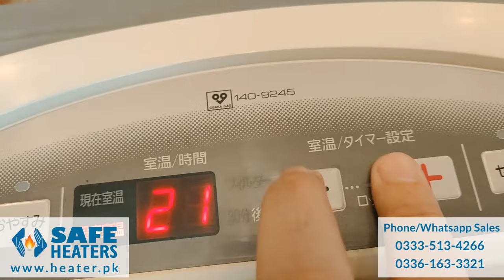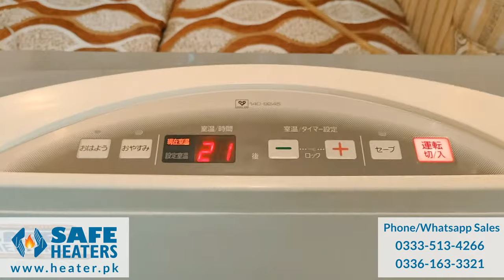How to Use Japanese Safe Gas Heater in Pakistan from heater.pk